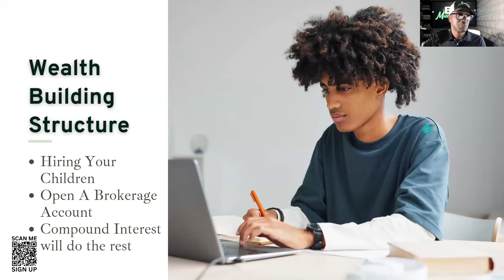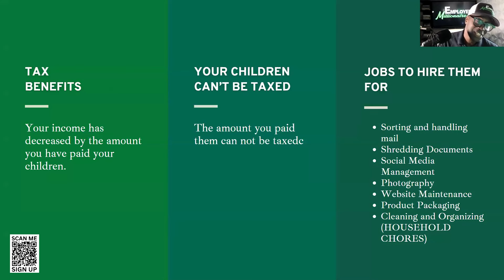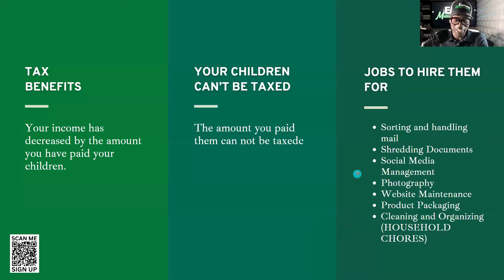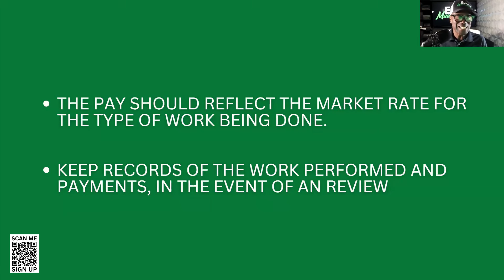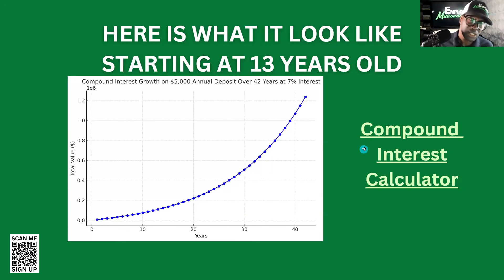I PROMISE YOU WILL MAKE MONEY WHILE YOU SLEEP DOING THIS...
KNOWLEDGE IS TO BE SHARED, NOT HOARDED.

FAMILY WEALTH ROADMAP UNVEILED:
Maximize Your Salary Through LLC Strategies, Retirement Accounts, and Real Estate…

IT'S TIME TO CHANGE THE WAY YOU THINK ABOUT YOUR FAMILY LEGACY AND BUILD WEALTH…
Here's What You Will Be Learning On The Work 2 Wealth
Accelerator Class!

LLC Structure and Asset Management: Learn how to set up and manage multiple LLCs to invest in real estate, hold assets securely, and minimize liability by keeping each LLC's responsibilities separate…

Family Wealth and Retirement Planning:
Discover strategies to set up retirement accounts for your children, allowing their investments to grow tax-free over time, and establish a living trust to hand down assets through generations…

Real Estate Investment Strategies: Explore how to purchase real estate as a family group using LLCs, leveraging your salary, and practicing group economics to create sustainable cash flow and generate wealth for future investments.